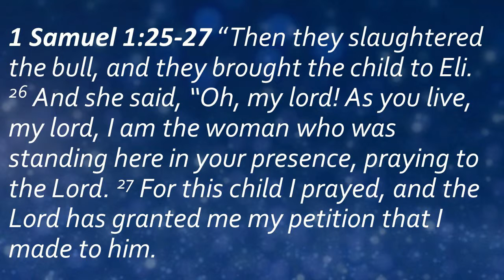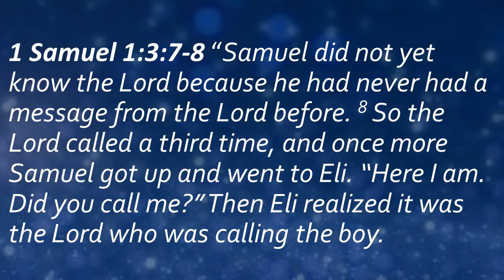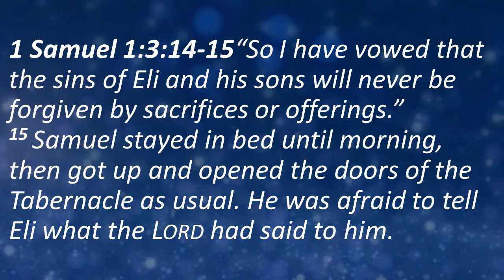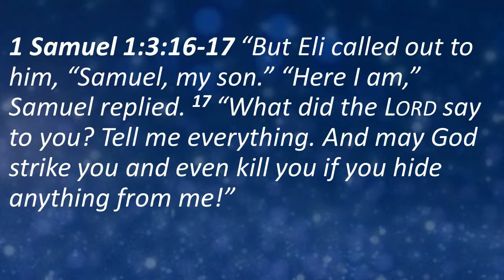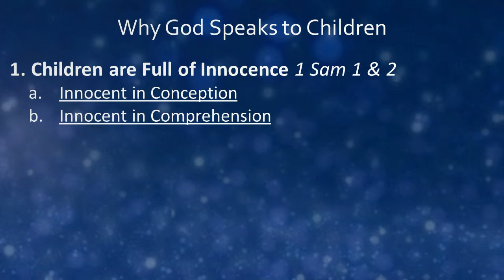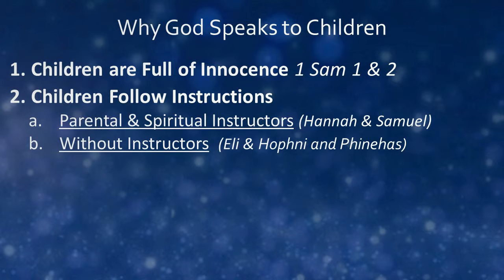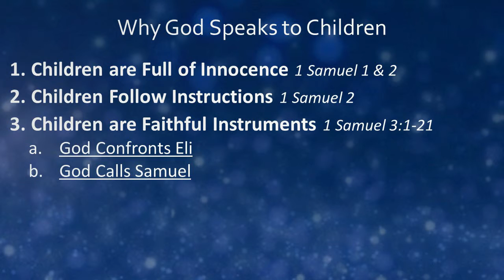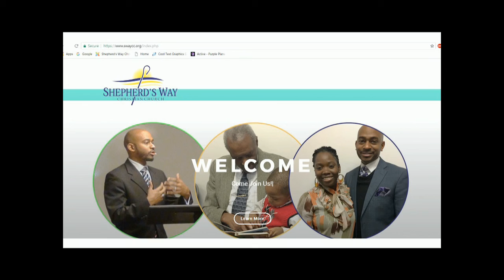Why God Speaks to Children (Aug. 26, 2018) Pastor Robert O'Neal III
1 Sam 1:23-28; 3:1-21